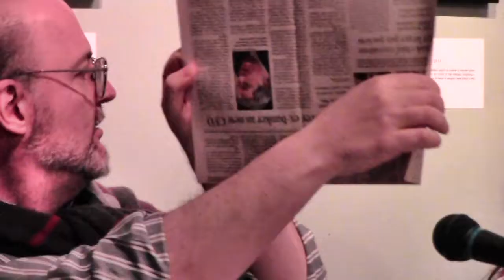Global Day of Action on Military Spending